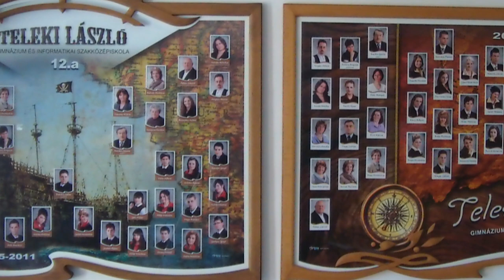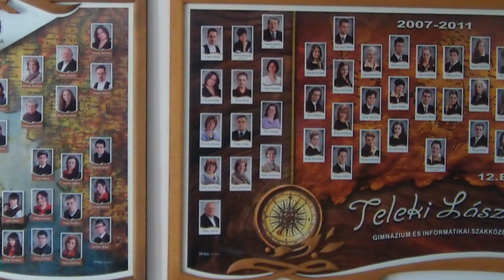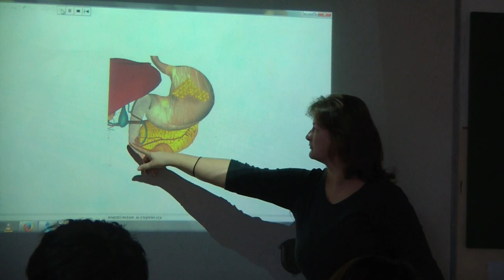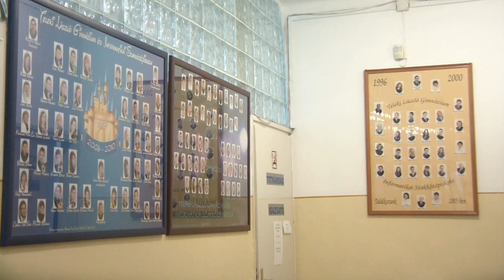Telgisz-film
A gyömrői Teleki László Gimnázium és Informatikai Szakközépiskola bemutató filmje.